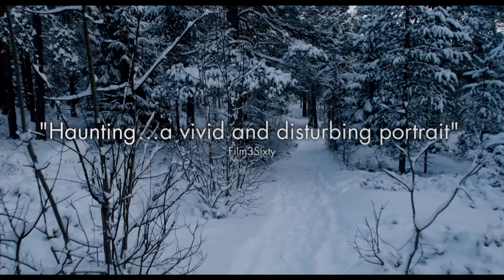The Confessions of Thomas Quick - Official UK Trailer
In a high-security psychiatric clinic sits Thomas Quick, Sweden’s most notorious serial killer. A misfit loner who openly confessed to a range of unspeakable crimes including rape, murder and cannibalisation, Quick’s story has shocked and haunted the Swedish nation for over 20 years. However, new evidence including testimony from the man himself has taken this terrifying story in an even more disturbing direction. With full access to Quick, this real life thriller unravels the truth behind a self-confessed serial killer and uncovers a dark tale of murder and lies.

The Confessions of Thomas Quick is released in cinemas from Friday 14 August.